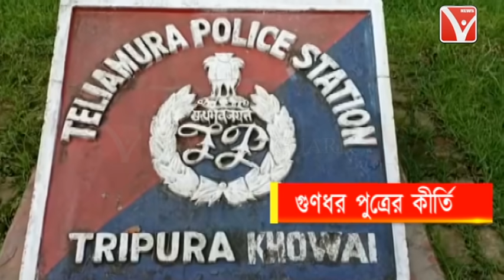গুণধর সাংবাদিক পরিচয় দেওয়া ছেলের হাতে রক্তাক্ত পিতা